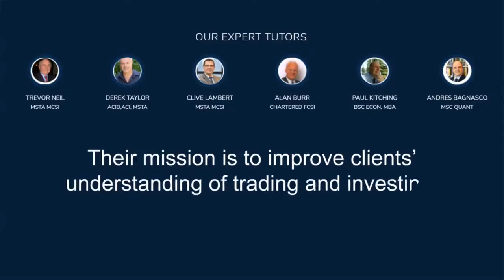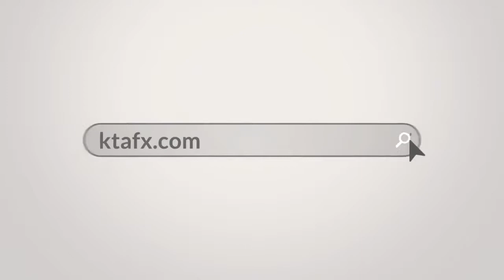Knightsbridge Trading Academy Introduction